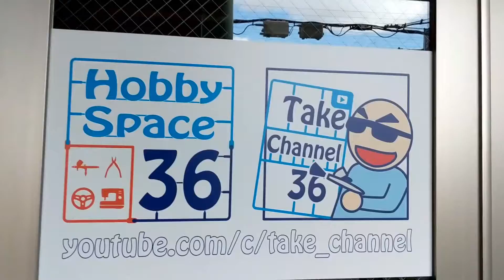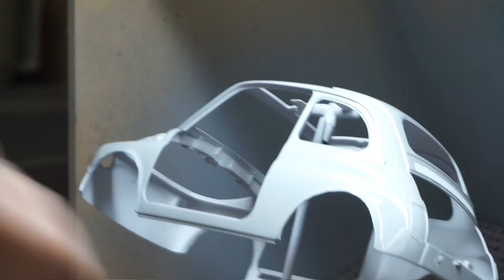【ビッグスケール】ITALERI 1/12 Abarth695SS ASSETTO CORSA Part.3 塗装前の下準備(後編)【制作日記#653】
タミヤ イタレリ 1/12 クラシックカーシリーズ No.4705 フィアット アバルト 695SS/アセットコルサ